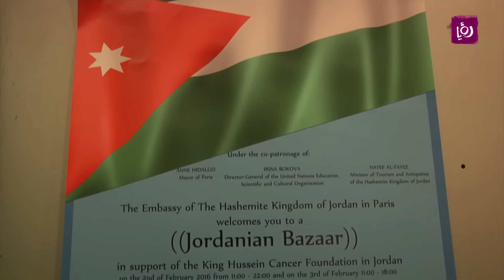باريس، الجزء الثالث - فرنسا - حلوة يا دنيا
تقرير الزملاء فؤاد الكرشة ورهف صوالحة لبرنامج حلوة يا دنيا الصباحي ليوم الجمعة 19/2/2016 من باريس - فرنسا.